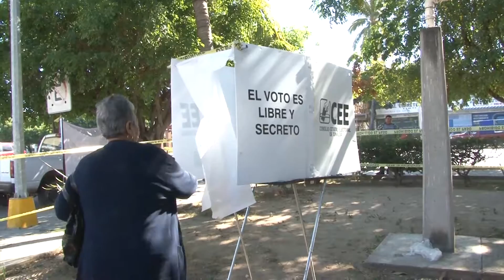Elecciones PAN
El Partido Acción Nacional, realizó este domingo las votaciones de su proceso interno para la selección del Dirigente Estatal de ese organismo político.
En la contienda del PAN, participaron como candidatos, para asumir el cargo de Dirigente Estatal del blanquiazul, Alejandro Higuera Osuna y Sebastián Zamudio.
En todo el Estado se tuvieron 18 centros de votación, con sus respectivas mesas receptoras de,  que recibirán el sufragio de miles de panistas.
En total se tiene un padrón de más 15 mil panistas quienes decidirían quien asuma el cargo de Presidente Estatal del PArtido Acción NAcional.
En Mazatlán la participación de votación se pudo observar muy fluida, pues desde la instalación de las mesas receptoras se formaron filas de militantes panistas, para esperar su turno de votación respectiva.